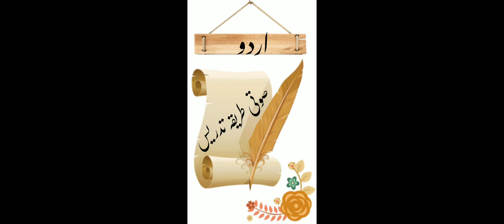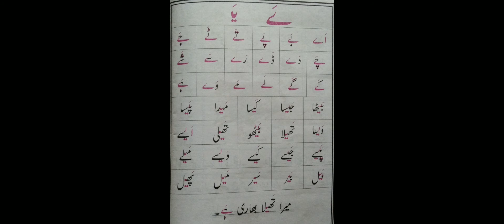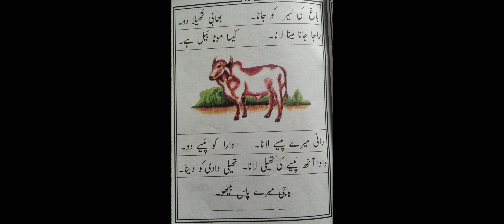صوتی طریقہ تدریس Lecture No 6